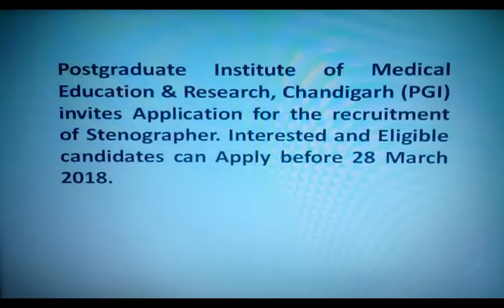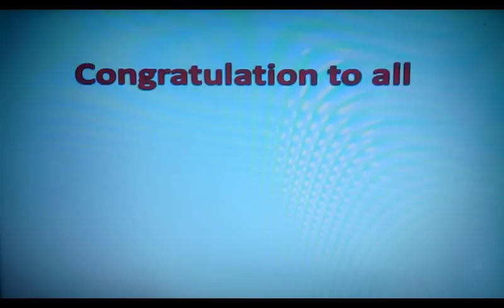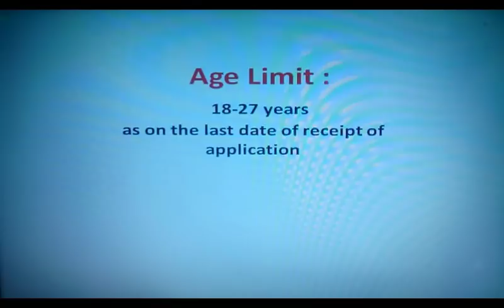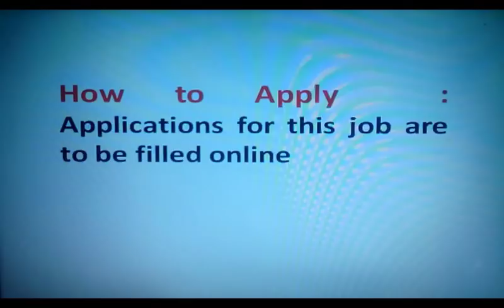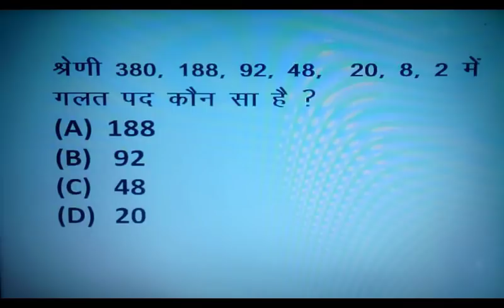STENOGRAPHER HINDI ENGLISH /LATEST JOB/VACANCY/SARKARI NAUKARI/ PGI